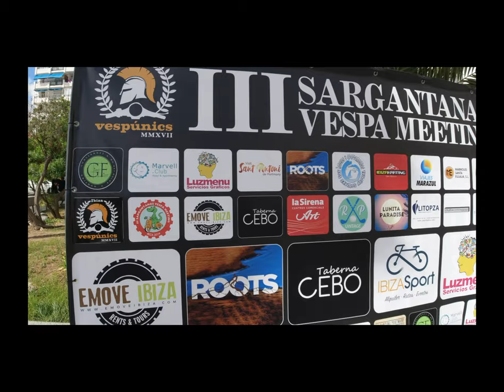PILOTO OFICIAL DE DRONES - PROMO TRABAJOS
MATERIAL